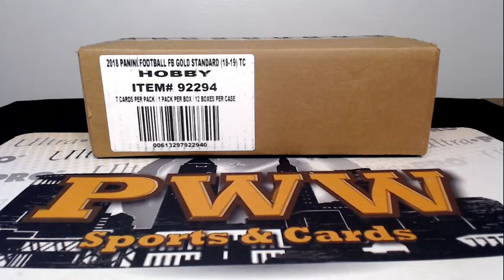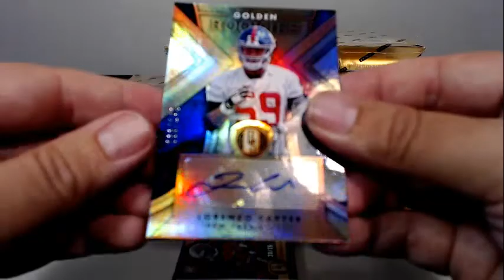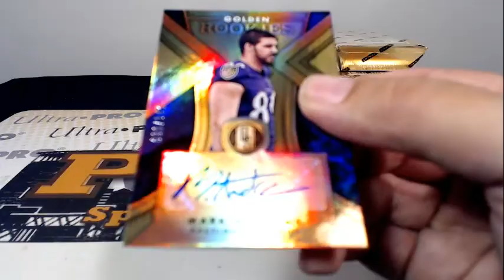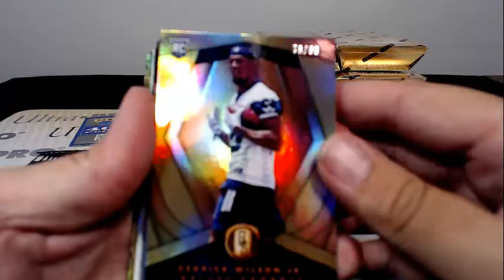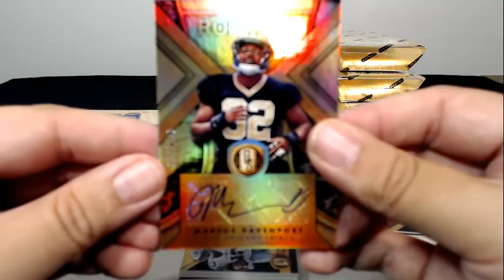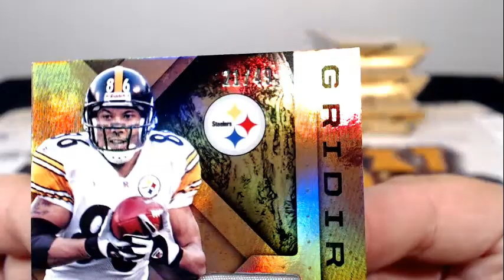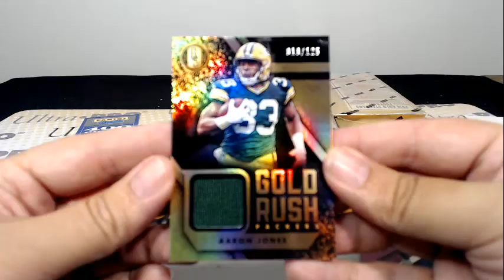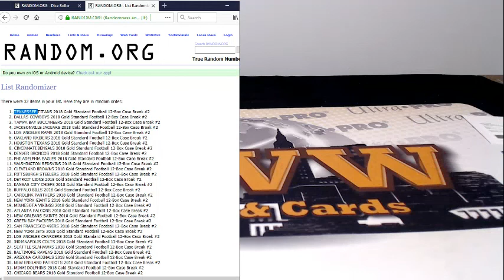2018 Gold Standard Football Case Break #2